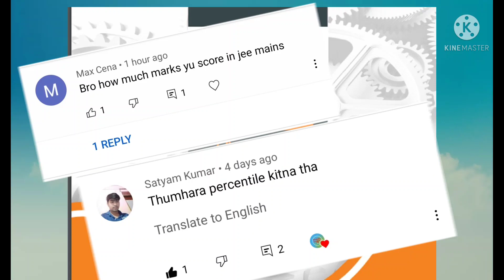My JEE Main Result 2021😘😊. Periodic Academy